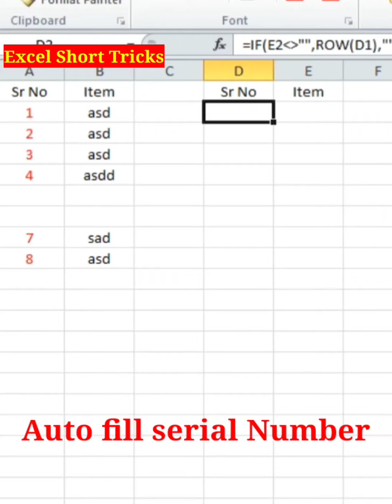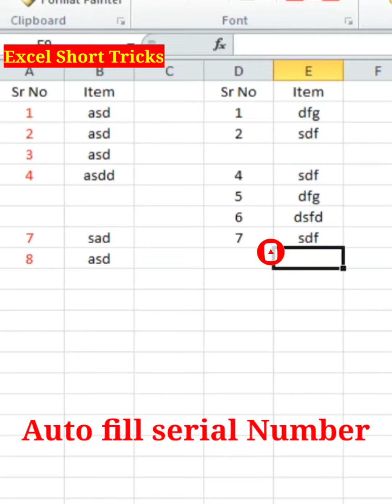Auto Fill Serial Number in cell in excel | Advance Excel | Short Tricks | If Condition